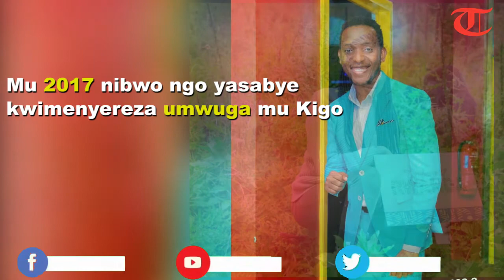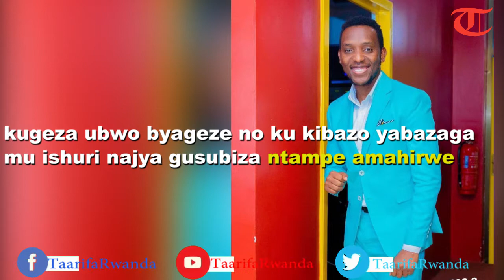Miss ushinja Dr KAYUMBA gushaka kumufata kungufu yagenewe ubutumwa n'umukunziwe Nkusi Arthur